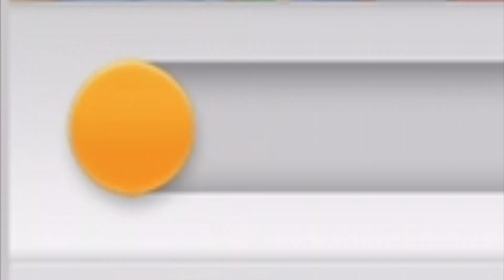Hempire ★ DerMikeintosh ► Folge 64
Hempire ► Folge 64 gespielt von ★ DerMikeintosh | let's play deutsch

Marijuana ist plötzlich legal und damit hast du auch die Möglichkeit dein eigenes Imperium von Anfang an aufzubauen. Mit Blüten, Backwaren oder anderen Produkten daraus kannst du nun also deine Kunden versorgen. Es gibt sogar einen Lieferdienst! Ich werde mich also dieser Herausforderung stellen und meine Fähigkeiten auf die Probe stellen.